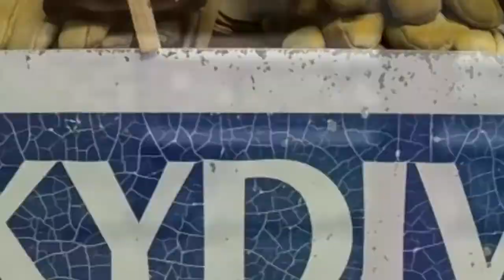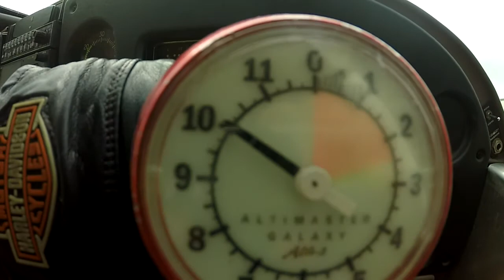Kevin Rishel's Skydive - 6-10-17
Kevin Rishel's Skydiving Experience on 6-10-17!